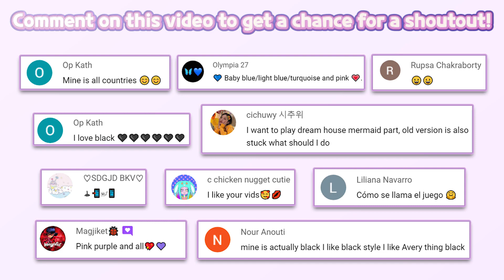LOL Surprise! Disco House – Collect Cute Dolls 301 | Tuto TOONS | HayDay